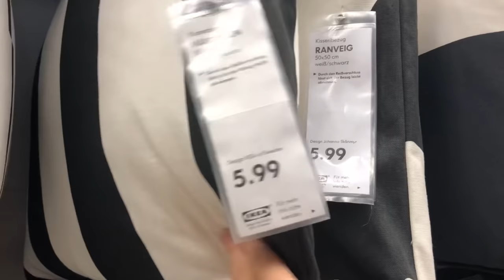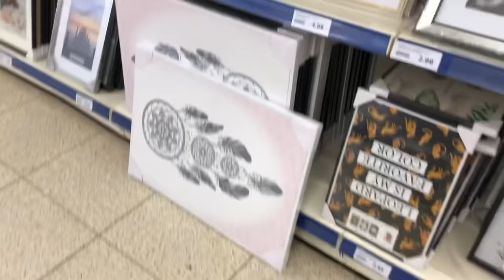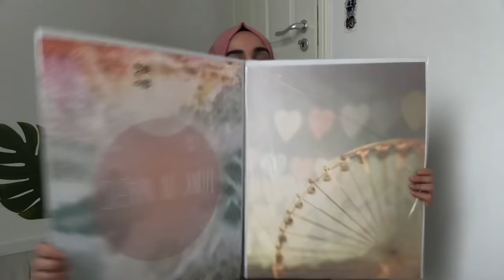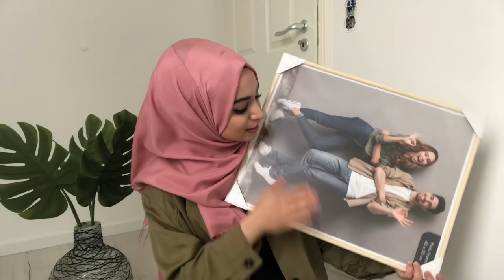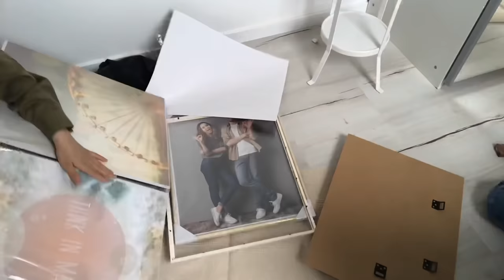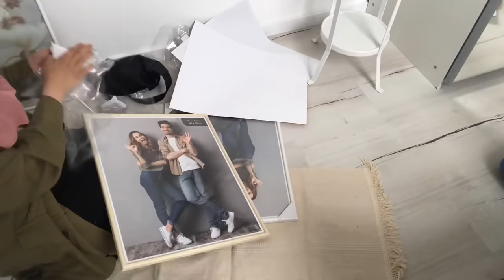DEV IKEA & ACTION ALIŞVERİŞİ - NAZAR ÇIKTI - AİLECEK BOWLİNG OYNADIK - ALMANYA VLOG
Biz Beyza & Burak Şahin. Bugün dev IKEA ve ACTION alışverişi yaptık. Nazar çıktı. Ailecek kuzenlerimle bowling oynadık. Umarız beğenirsiniz. İyi seyirler dileriz :)

OYNATMA LİSTELERİMİZ;

DİĞER HESAPLARIMIZ;

Biz Beyza ve Burak Şahin. Günlük, ev turu, temizlik ve alışveriş vlogslarımızı, yemek videolarımızı ve kolav yemek tariflerimizi, ev düzen ve sunum videolarımızı, Almanya'dan Türkiye'ye gelin gelen bir gurbetçi ve ona aşık bir adam olarak sizlerle paylaşıyoruz. 'Her Şey Aşkla' diyerek, 'Aşk imkansız mıdır? Yoksa her imkansız, Aşk’la imkan mıdır?' diyor, sözü size bırakıyoruz. Umarız beğenirsiniz. İyi seyirler dileriz :)